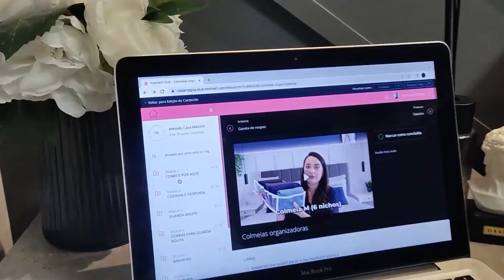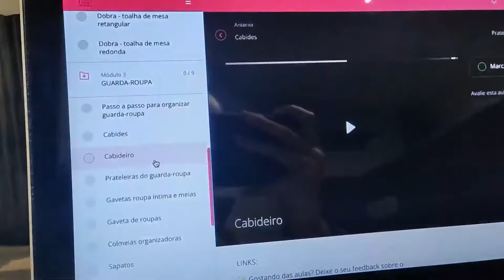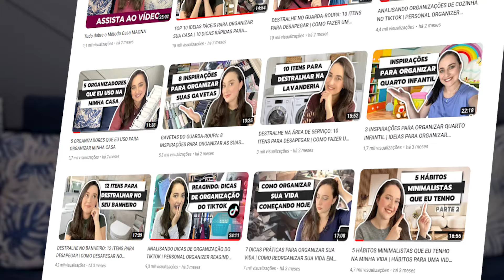INSPIRAÇÃO PARA ORGANIZAR GUARDA-ROUPA - PARTE 2 | ANTES E DEPOIS: ORGANIZAÇÃO DE GUARDA-ROUPA